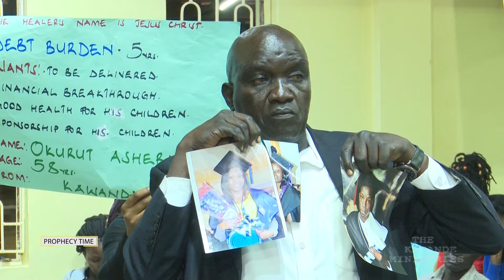This will make you acknowledge the spirit of God in your life.